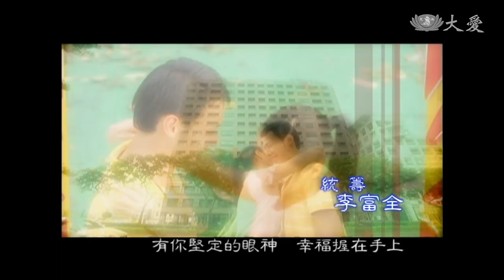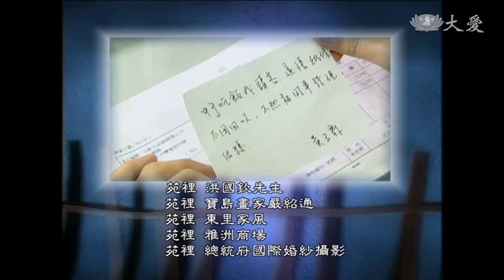[千江有水千江月] - 第37集 (ENG CC)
玉霖回家，大家都很高興，尤其是勝璧，最希望全家住在一起，但玉霖說他辭了台北的工作，是要去台中當主管，讓勝璧很失望，但想起當年黃父答應他離家工作，也就釋懷了。玉霖剛到台中，遇到的都是人事問題，尤其是會計常常曠職，朋友阿呆建議他找陳靜怡（林亭 飾）來當會計，於是玉霖鼓起勇氣打電話給靜怡...

(07390037)